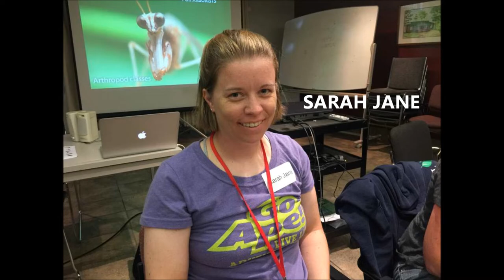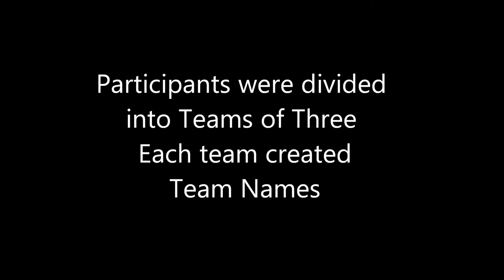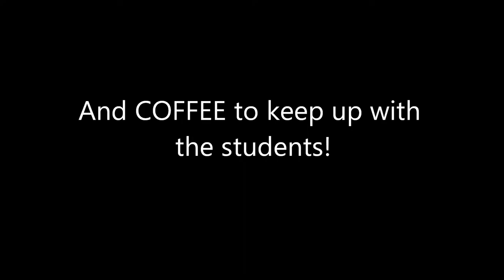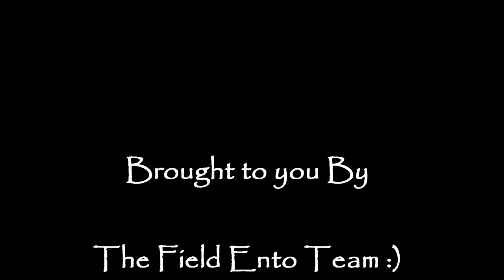Field Entomology for Arborists 2018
Field Entomology for Arborists 2018.  This hands-on field course was held at Queen's University Biological Station (QUBS) in the township of Rideau Lakes.  12 participants enjoyed immersion-style training and learned how to apply practical taxonomic skills and resources to identify many of the common insects they encounter in their jobs.